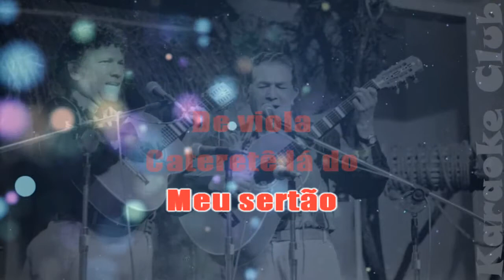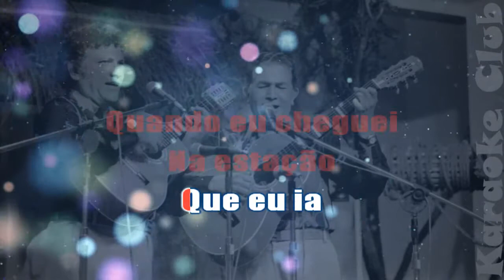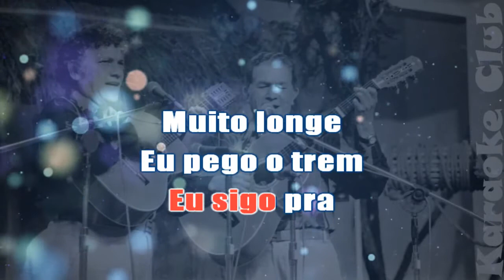TONICO E TINOCO - ADEUS MORENA, ADEUS ( KARAOKE )